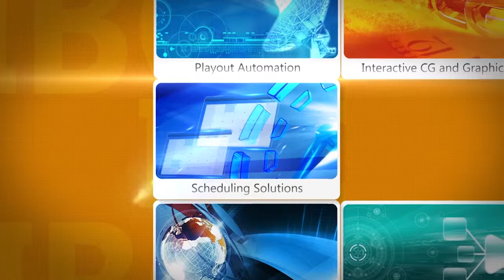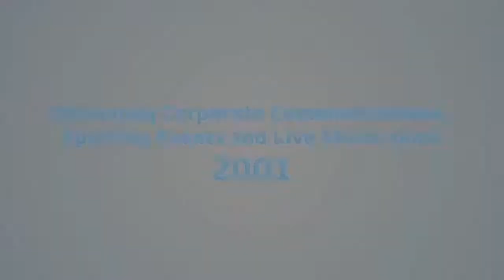Sonnet Technologies on BroadcastShow LIVE at IBC 2013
Greg LaPorte from Sonnet Technologies talks to us about Thunderbolt technology and the company on BroadcastShow LIVE at IBC 2013.